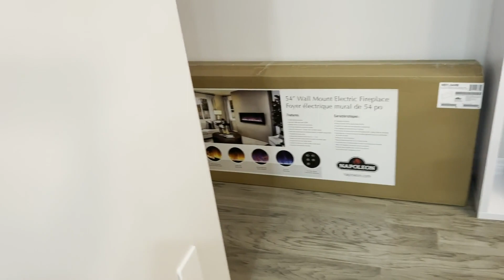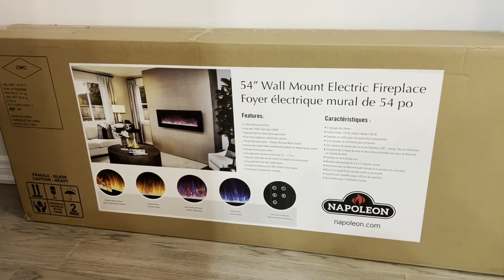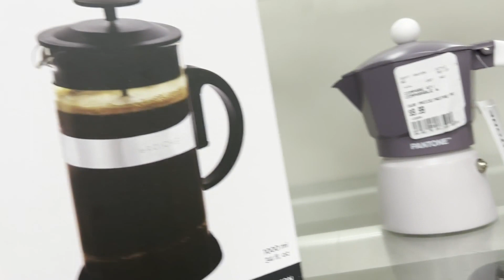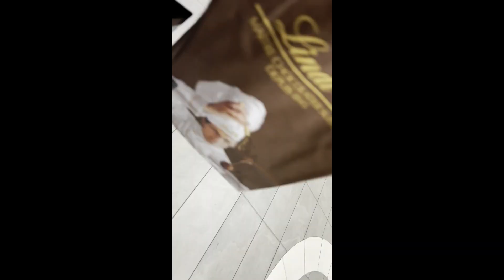Boxing Day Shopping | Halal KFC? "What" Really + Surprise Birthday Cake